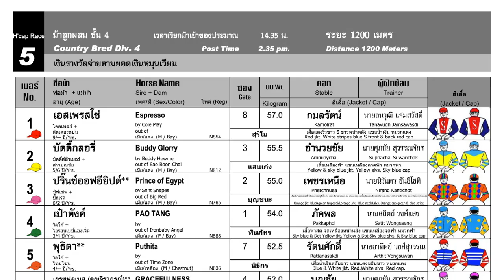GRACEFULNESS wins! 18/02/2024 - Race 5 - Division 4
Bangkok, Thailand - GRACEFULNESS wins! 18/02/2024 - Race 5 - Division 4